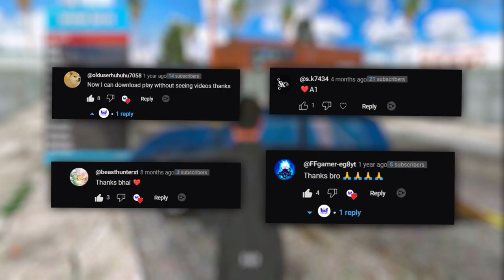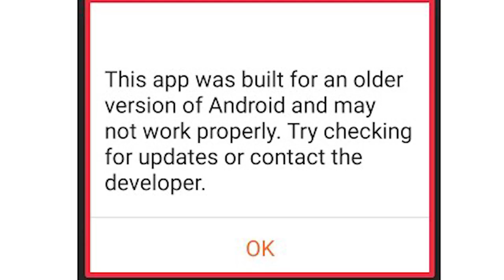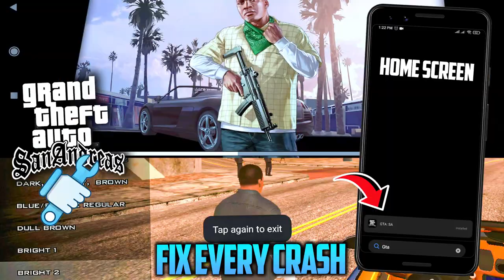The Ultimate Collection of Android 4-13 APKs | GTA SA Unveiled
Welcome to the official channel.. in this video i shown "Why you should have right apk' for playing gta san andreas with mods without having crash and bug problems and i given download link also for your guys to have full access of all those applications, enjoying the video and make sure to like and subscribe and on the bell icon for future updates.

Time laps:

00:00 - Introduction
01:46 - My recommandation
02:26 - Why you should have right apk
05:50 - About Next Video

password - gtasaversions

🔥Other Mods :-

My Specifications

how to download gta sa android apk for android 4,5,6,7,8,9,10,11,12,13
gta sa android apk download for android 4,5,6,7,8,9,10,11,12,13
gta sa android all types of apk
gta san andreas apk for android 4-13 donwload
gta sa cleo mod apk for android 13
gta sa celo mod apk for android 12
gta sa celo mod apk for android 11
gta sa cleo mod apk
gta sa android apk
gta sa apk crash fix